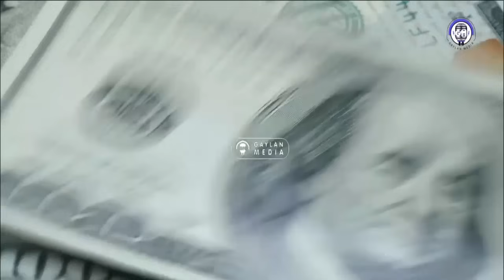DEG DEG: B/Calamka Oo Laba Shirqol Oo Halis Ah U Diyariyay Xassan Sh, Dhaqdhaqaaq Ka Socda Villa Iyo